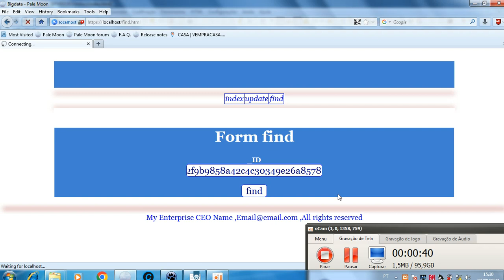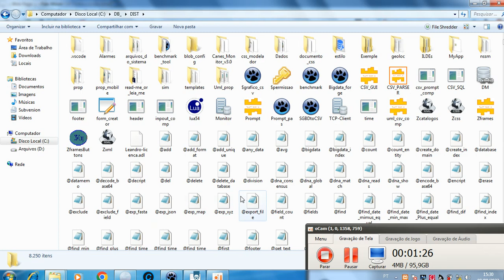Nosql - Query em 1 bilhão de registros (100GB )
O vídeo descreve sobre os conceitos de processamento de bigdata e propoõe novos conceitos usando
CSv Comp DB.Nesta experiência o autor faz um exemplo de aplicação que atualiza e acesssa 1 bilhão de registros.

Ajude ao autor por adquirir um dos produtos abaixo:
Sensores